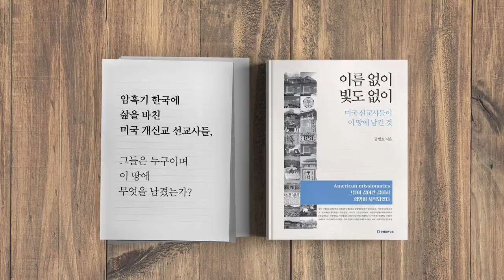발톱을 드러내다 / 공수처 독소조항 [공병호TV]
발톱을 드러내다 / 공수처 독소조항
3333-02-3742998 카카오은행 (예금주 : 공병호) / (텔레뱅킹 : 090 & 은행코드 : 90)

참고자료
1. 대검, 공수처 법안에 반기 "수사 내용 사전보고는 독소조항", 김민상, 중앙일보, 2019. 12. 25
2. 윤석열 검찰, 공수처 법안에 정면 반기… "수사내용 사전 보고는 중대한 독소조항", 최재훈 이정민, 조선일보, 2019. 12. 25